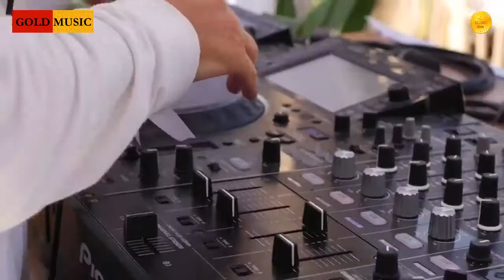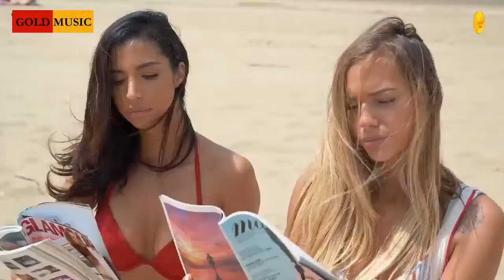Bonnie Tyler I Need a Hero HBz Psy Bounce Remix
Музыкально-танцевальные видео клипы, миксы, красивые девушки, крутая музыка, залив видосов почти каждый день.